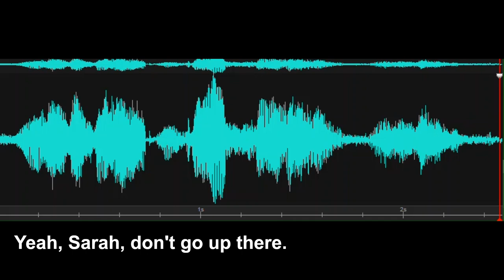Yeah, Sarah, don't go up there. (EVP Response)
Investigator states, "Yeah, Sarah, don't go up there." (Referring to the Main Bedroom in The Homestead.) EVP response, "Yes." Recorded at the Rehoboth Art League in the Children's Studio adjacent to The Homestead on August 27, 2024.